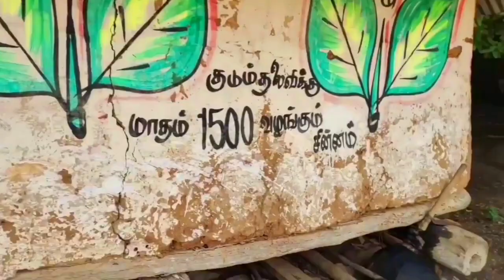அழிவின் விளிம்பு தெரியாமலே😱 மலையை நம்பி வாழும் பழங்குடியினர் | கடமலை வன பயணம்.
kadamalai trekking vlogs to my brother's